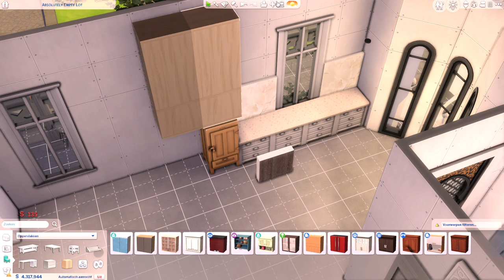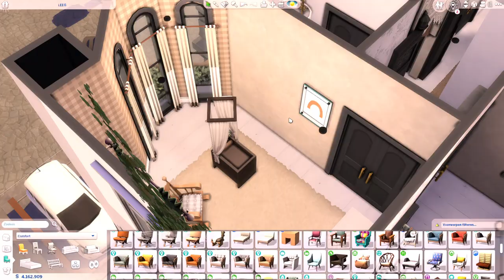Windenburg Townhouse | No cc | The sims 4 | Stop motion Speed build short story | Foster Family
Hello! This time i made a Windenburg Townhouse for a foster Family. It has 6 bedrooms & 4 bathroom so there is enough space for a big family! I wanna to give it a Chic Vintage but also very homely vibe. It has office, a home cinema, , and a play room which i think is perfect for all the kids that can live here. I hope you like it!

 | No cc
| World: Windenburg

00:00 Intro
00:02 Stop Motion
10:30 Speed Build
1:01:24 Screenshots

| Origin ID: Kellyhartx

| Cheats i used:
bb.moveobjects
bb.showhiddenobjects
bb.showliveeditobjects
bb.ignoregameplayunlocksentitlement